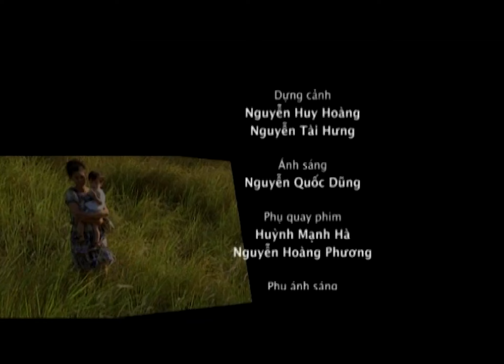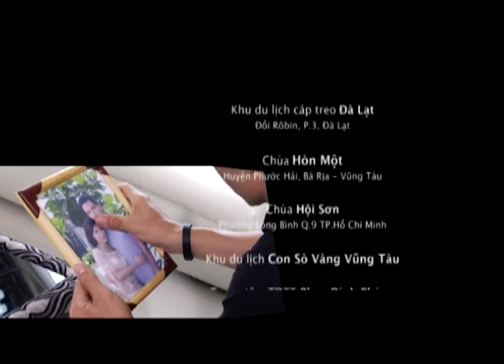[Phim Việt Nam] ĐẠI GIA ĐÌNH - Phần 2 || Tập 57 || Đề Cao tình Yêu Thương Đối Với Gia Đình.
[Phim Việt Nam] ĐẠI GIA ĐÌNH - Phần 2 || Đề Cao tình Yêu Thương Đối Với Gia Đình.
“Đại gia đình” là câu chuyện xoay quanh gia đình của ông Lộc và bà Kim. Ông bà có 6 người con là Thế Nguyên, Ba Giám, Hiền, Khánh, Năm Thạnh và Huyền Sương.
Bà Kim bỏ nhà ra đi khi biết ông Lộc có con riêng với bà Mai (người yêu từ thời trai trẻ) và tới chăm sóc cho cho bà Mai trong cơn hoạn nạn. Ông Lộc day dứt, đau khổ đi tìm bà Kim. Liệu bà Kim có tha thứ và cảm thông với nỗi khổ tâm của ông Lộc để trở về đoàn tụ với gia đình?
Đạo diễn: Trần Văn Hưng
Các diễn viên tham gia: NSƯT Hùng Minh, Hà Xuyên, Chi Bảo, Quyền Linh, Phước Sang, Thanh Mai, Thanh Thúy, Năm Thạnh, Kim Thư, Quốc Trường, Trung Dũng,…